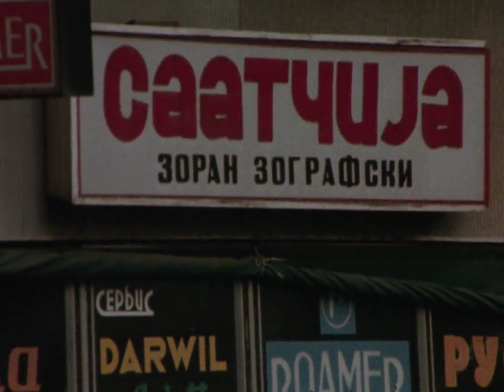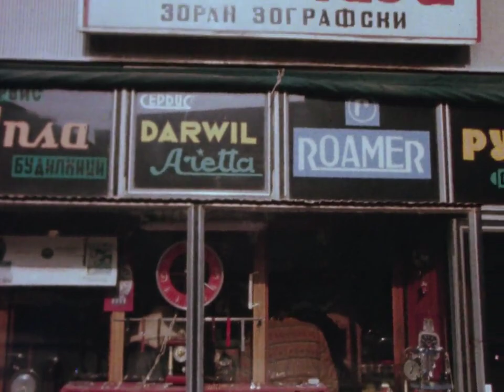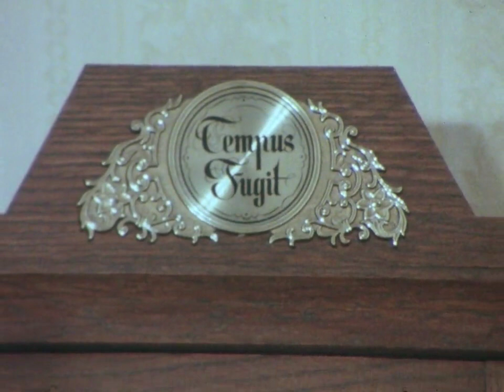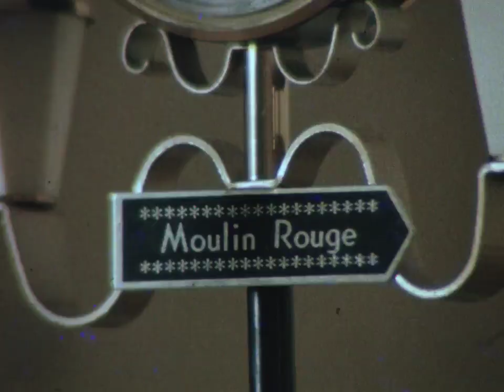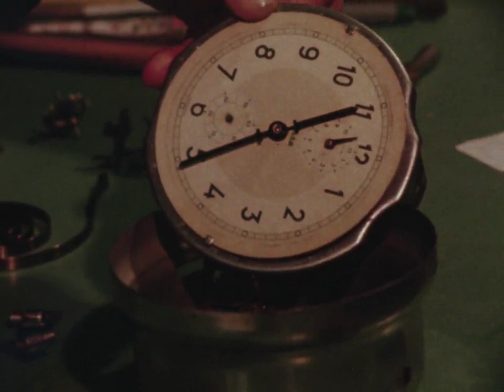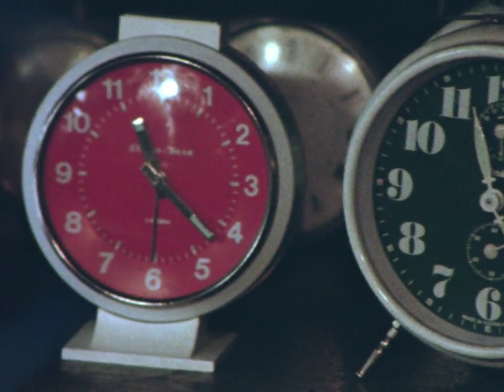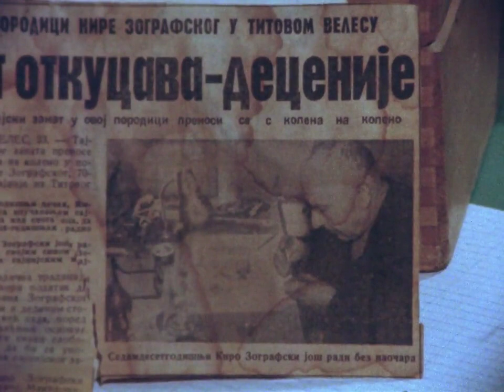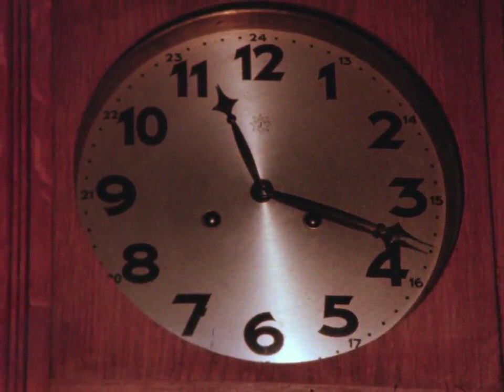Idam,idam,sakam Da Bidam - Casovnicar 1983